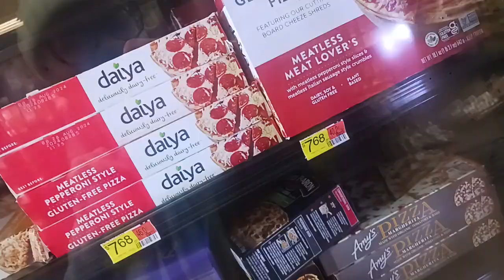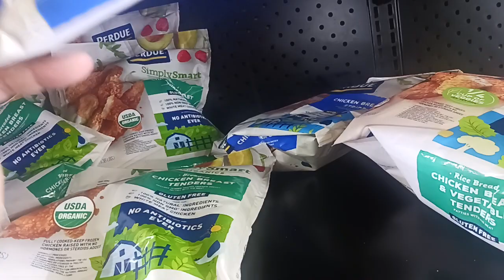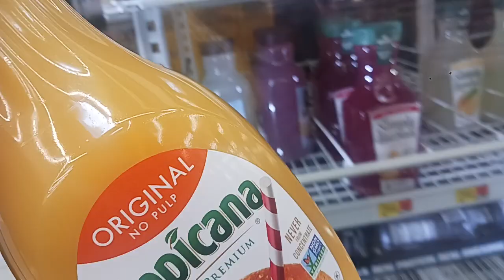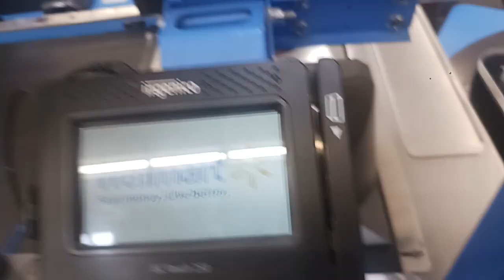WALMART-SHOP WITH ME!